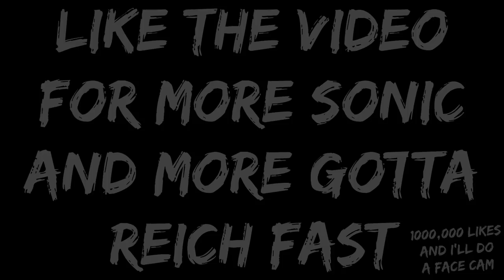Sonic BOOM | THE MOST BROKEN AND GLITCHIEST GAME ON EARTH